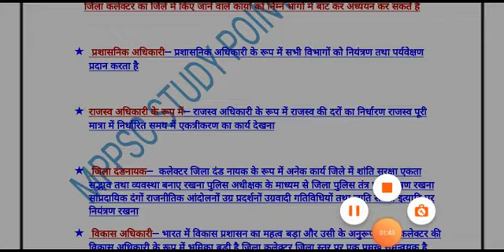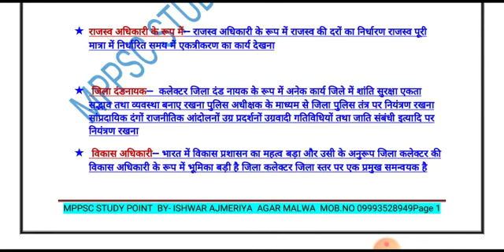Collector, DM, District collector, IAS power , collector power, DM power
IAS, IPS, IRS,
COLLECTOR, COMISNER, SECRETARY,
कलेक्टर जिलाधीश के संबंध में महत्वपूर्ण जानकारी जिला कलेक्टर के अधिकार कार्य जिला कलेक्टर को पुलिस की शक्ति कलेक्टर को दंडनायक शक्ति

 कलेक्टर के संबंध में महत्वपूर्ण फैक्ट

इंडियन आईएस एसोसिएशन

IAS, ips ,UPSC, MPPSC, UPPCS, PCS, CDS, GOVERNMENT SECRETARY